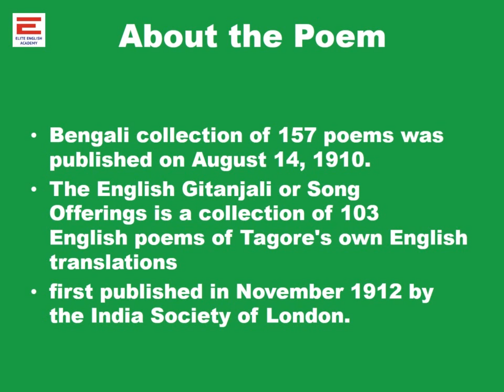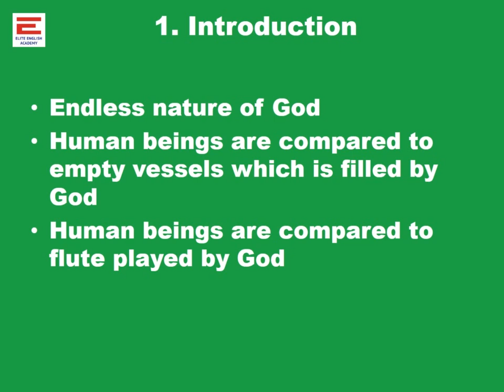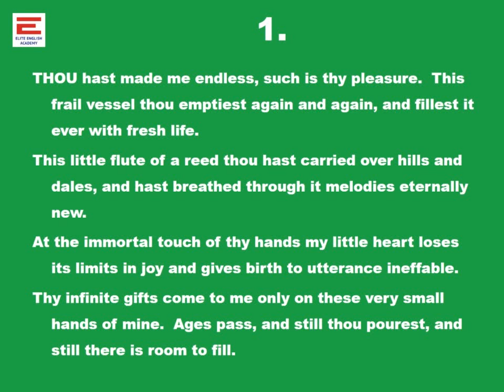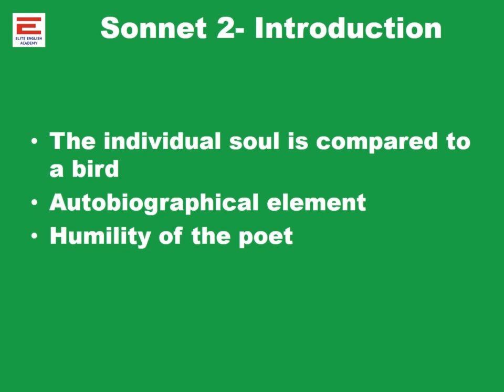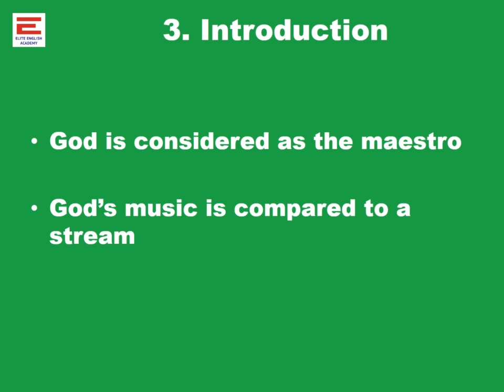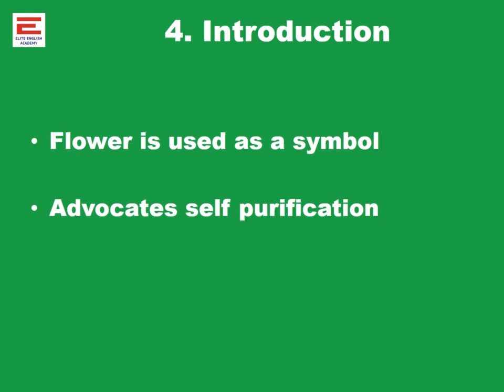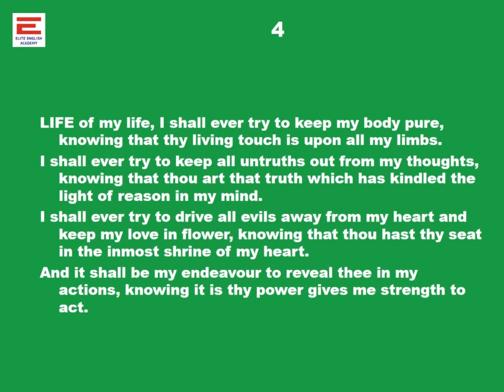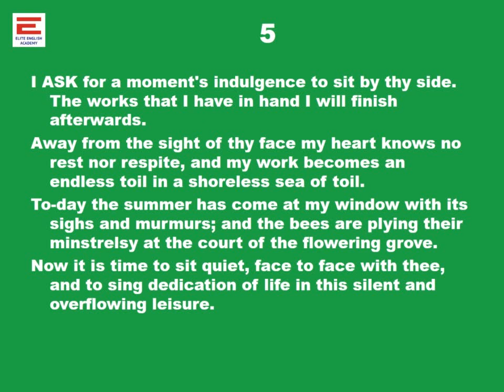PGTRB English - Gitanjali Sonnets 1 to 5 by Rabindranath Tagore - Elite English Academy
The video lesson is about the first 5 sonnets in Gitanjali by Rabindranath tagore as prescribed in PGTRB English Exam Syllabus.